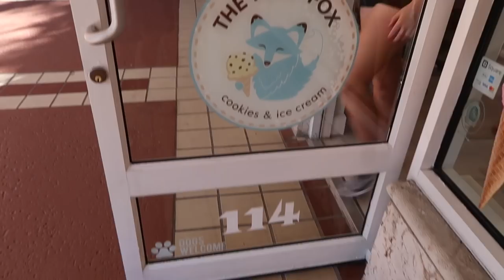Time to go shopping or not Episode 17